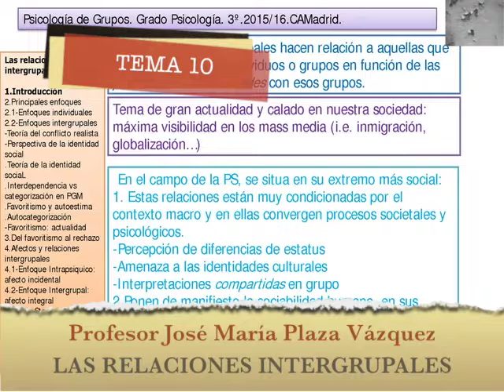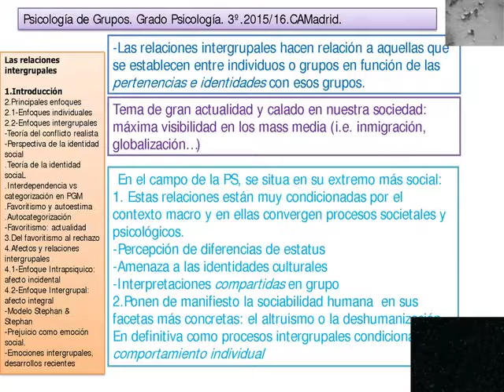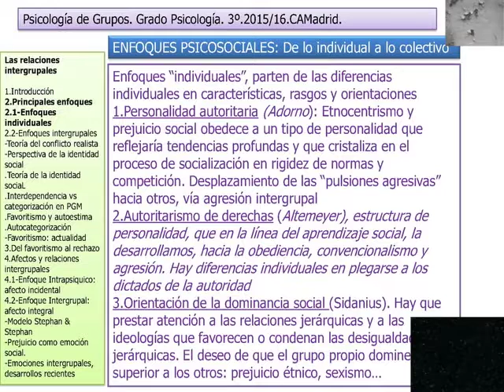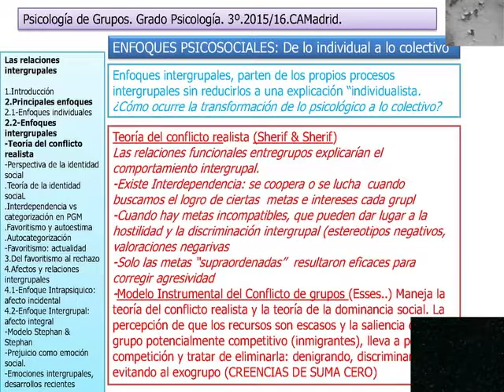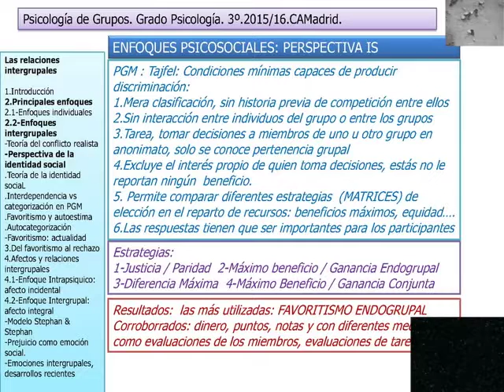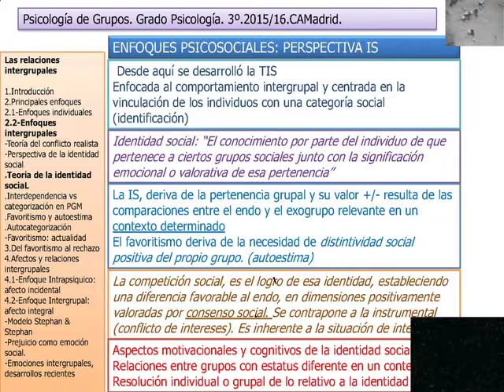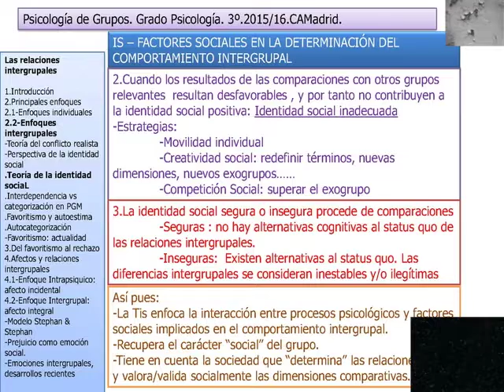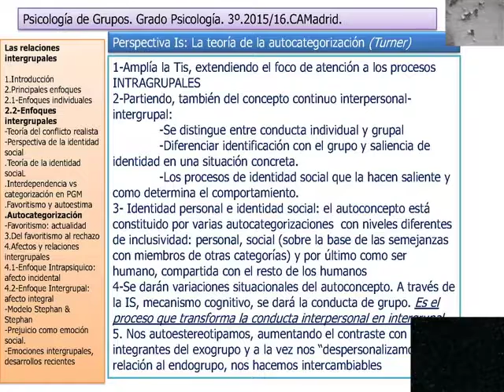LAS RELACIONES INTERGRUPALES